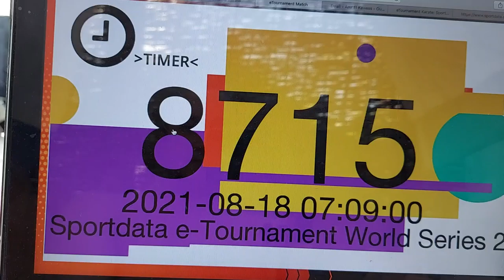SPORTDATA E-TOURNAMENT WORLD SERIES 2021 - KATA | KUMITE #6 Fayrouz Ahmed - Kata Gankak